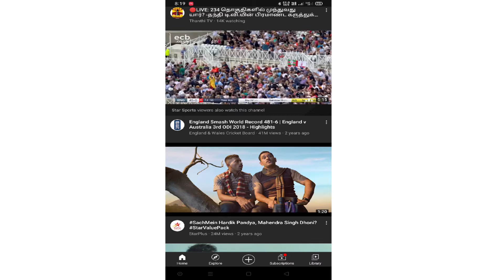How to stop Youtube Autoplay on home | 2021 trick don't miss it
Follow ME IN Daily motion;